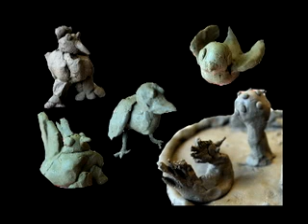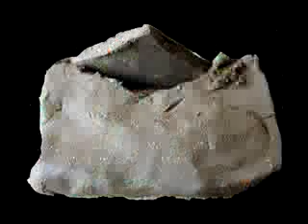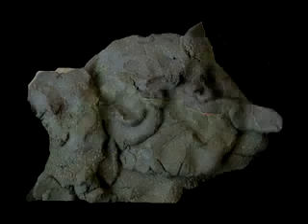la canzone di Gallo Cristallo illustrata dai bambini